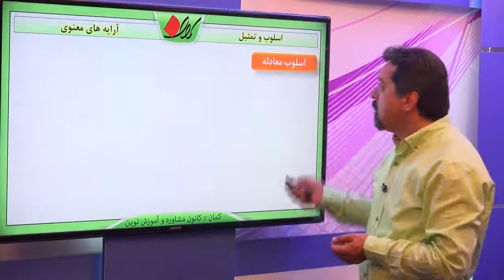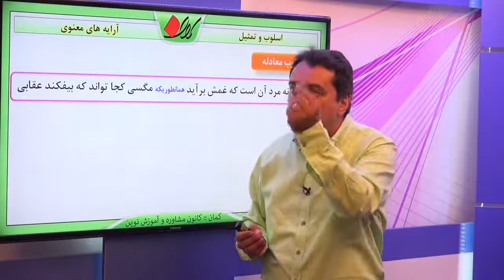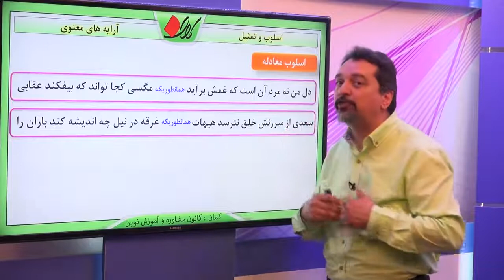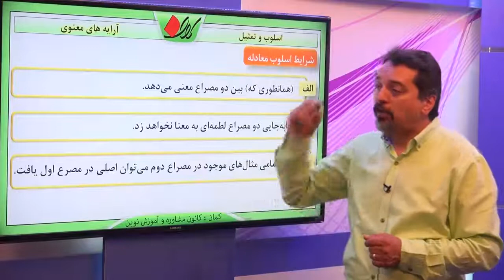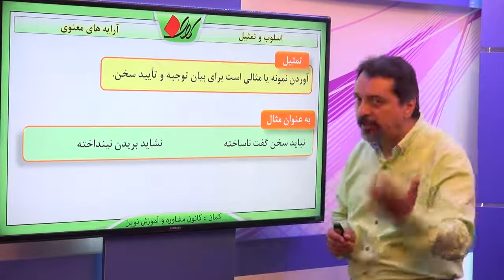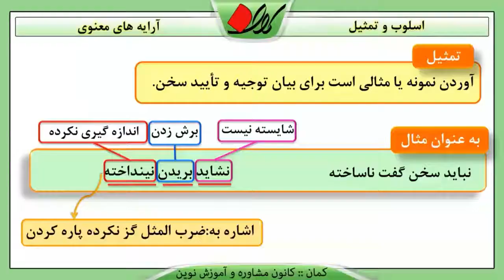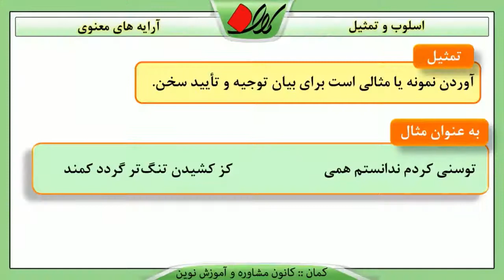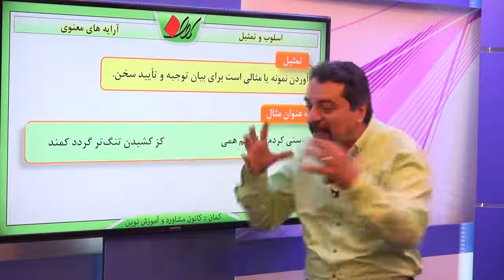ادبیات فارسی آرایه های ادبی آرایه های معنوی اسلوب و تمثیل